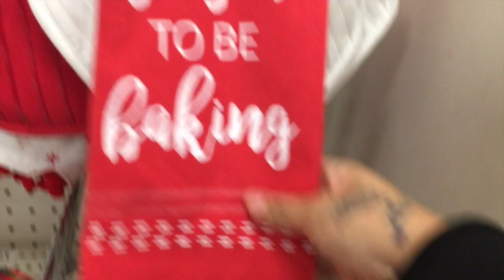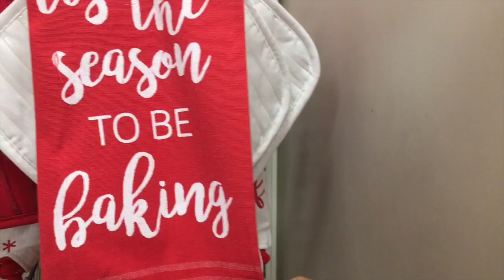vlogmas #13 por que razón estaba triste, les cuento 😢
Hola bienvenidos/as a mi canal de vlogs, no espero que les guste este canal o el contenido de mis videos. Mi vida no es perfecta, aqui no encontraras castillos ni unicornios, aquí solo encontraras mi vida tal cual es..

- [ ] Y PUES SI A TI.. SI TU.. TE GUSTO EL CONTENIDO DE MIS VIDEOS.. yay!
Y TAPOCO TE OLVIDES EN DAR LE LIKE Y SI GUSTAS COMPRATE MIS VIDEOS CON TUS AMIGOS Y FAMILIA, GRACIAS!!
TAMBIEN SI NO QUIRES PERDER TE MIS VIDEOS PRENDE LA CAMPANITA 🔔 DE NOTIFICASIONES, PARA QUE YOUTUBE TE NOTIFICE CADA VES QUE SUVA UN VIDEO

- [ ] MUSICA
- [ ] who says by just hannah